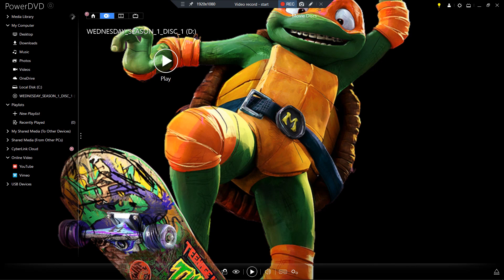Opening to Wednesday Season 1 Disc 1 Australian DVD